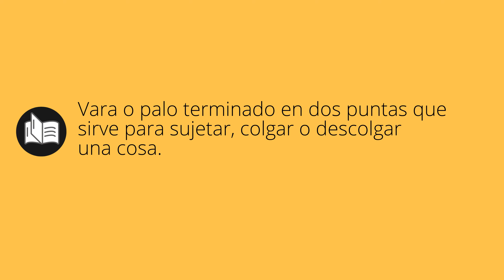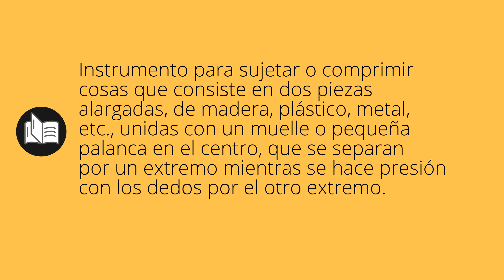Que significa HORQUILLA • horquilla SIGNIFICADO • horquilla DEFINICIÓN • Que es HORQUILLA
Que significa horquilla en español. Cual es el significado y definicion de horquilla. que es horquilla. horquilla definiicon en español. Todos los significados y definiciones del diccionario español.

Diccionario de la RAE (Kindle):
Diccionario de la RAE (Tapa dura):
Diccionario de primaria VOX:
Diccionario Esencial de la Lengua Española:
Diccionario Cambridge Español - Inglés: